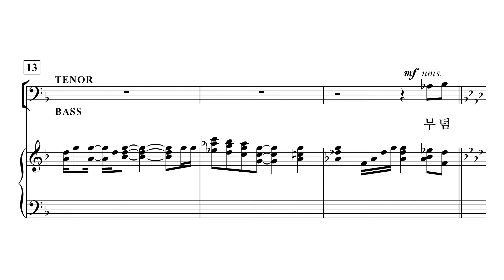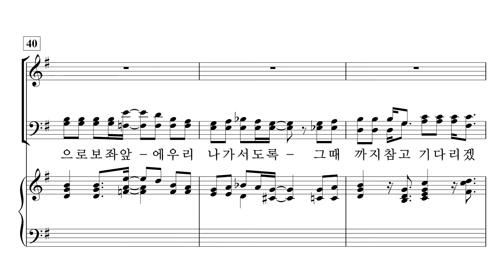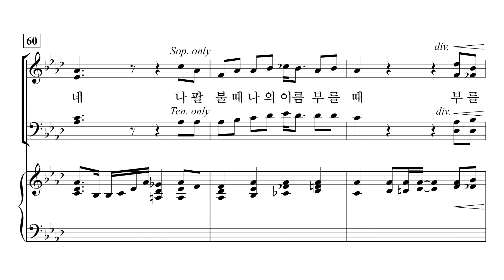[중앙아트] 비전성가 7집 22. 하나님의 나팔소리 - 소프라노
22. 하나님의 나팔소리 - Marianne Kim 편곡

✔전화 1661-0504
✔홈페이지 📚 비전성가 7집 - 편집부 편

22. 하나님의 나팔소리 - Marianne Kim 편곡